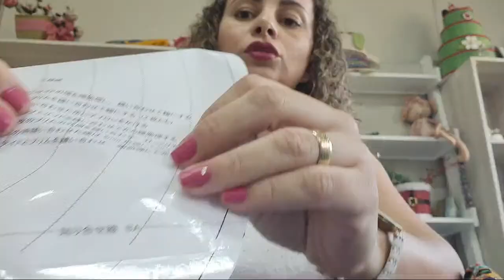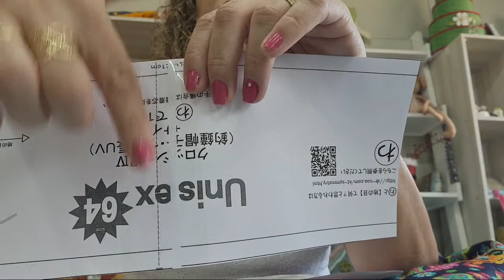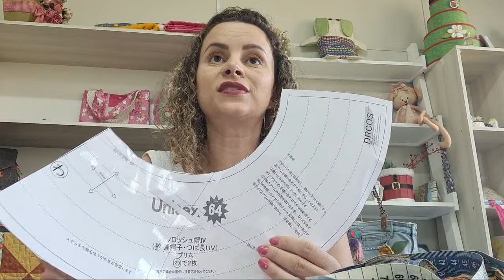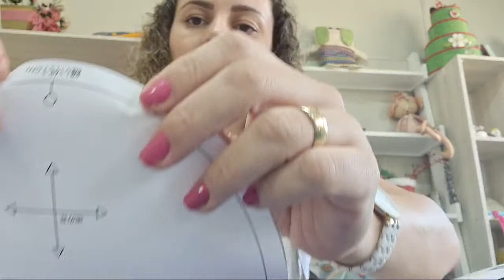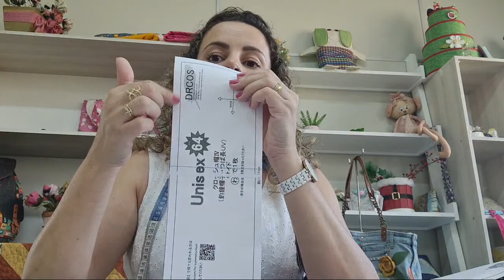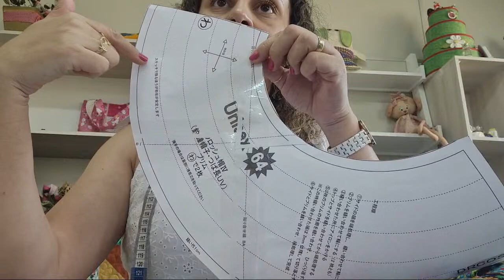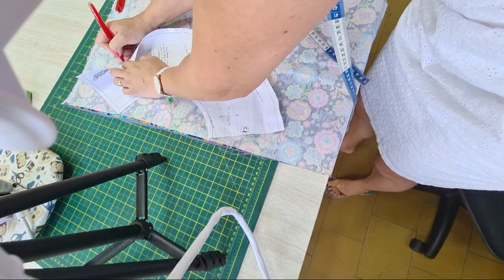Aprenda A Fazer Um Bucket Hat, O Famoso Chapéu Cata-ovo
Aqui um passo a passo do famoso chapeu cata -ovo.
Agora com um nome mais atualizado: bucket hat
De forma simples você vai conseguira fazer do tamanho que quiser, afinal tem 11 tamanhos para você imprimir lá no meu canal vip do TELEGRAM.

VIPs🧵 Chita Chic✂️🧵💓
Para quem gosta de conteúdo e dicas exclusivas. Moldes e projetos gratuitos.Para quem é VIP

bjaum
nina ferreira